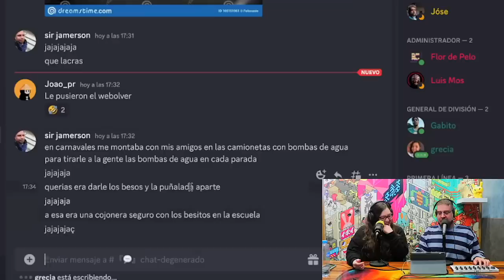Lo que más me gustaba de ser adolescente 🥵😱 Con La Nadia María y Jóse Rafael Guzmán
00:00:00  Introducción
00:00:12 La fertilidad en las mujeres.
00:02:58 El ciclo de la depresión.
00:04:08 Los trabajos extras.
00:05:13 Si no se limpia el ombligo.
00:06:24 Tengo el radiador encendido.
00:07:32 Tratamiento de conducto defectuoso.
00:09:44 El miedo de Jose Rafael Guzmán.
00:10:43 Viaje a Europa con amigos.
00:12:20 Manejar por Berlín en muletas.
00:13:18 El barrio rojo de Ámsterdam.
00:15:50 Examen de perfil 20.
00:16:55 ¿Qué es la creatinina y qué afecta?
00:18:00 ¿Cómo detectar cáncer en el hígado?
00:19:35 La mente crea enfermedades.
00:20:41 Se puede vivir con un pulmón.
00:22:03 Pecho a demanda.
00:23:43 Desnudos no solicitados.
00:27:30 Un consejo para los jóvenes.
00:28:23 Lo peor que me ha pasado.
00:30:11 “Me hizo sentir incómodo”
00:32:40 Me chuparon la mano en la calle.
00:35:02 Me agarraron el piquito.
00:37:02 Gente babosa y abusadora.
00:38:39 Situación incómoda en la calle.
00:40:06 Imprudencia adolescente
00:42:10 ¿Qué es el froteurismo?
00:44:06 La época del colegio.
00:45:37 La curiosidad adolescente.
00:46:36 La cruz del blue jean.
00:48:13 Novios en la adolescencia.
00:49:23 La adolescencia de ahora.
00:50:21 Jose R. Guzmán en Telemundo.
00:52:39 Nadia María en Telemundo.
00:53:37 Cucharita siendo gordito.
00:54:17 Pablo Escobar según la serie.
00:55:35 Mi secreto para crecer en YouTube.
00:57:56 ¿Qué debes hacer si ves este podcast?

En este episodio, Jóse Rafael Guzmán cuenta por qué está orgulloso de su amiga Nadia María. Porque todo el mundo cuando llega a un país nuevo da ciertos traspiés, el camino puede ser difícil y lleno de tropezoncitos, algunos hasta pueden caer presos, como José. Pero eso te lo cuenta a detalle en “La Cárcel No Da Risa”, disponible en Spotify.

Hoy La Nadia María tiene su podcast y está más encaminada en hacer lo que la hace feliz: la comedia. Aunque estuvo haciendo algunos trabajos extras como freelancer y vivió un episodio de depresión, nos cuenta como esas experiencias la mantuvieron de pie mientras vivía su proceso de migrar a México.

Como parte de la amistad que los une, José Rafael y Nadia María, tienen muchas cosas en común, como por ejemplo, su odontólogo. En este episodio, José cuenta su miedo a las agujas y el cómo le hicieron un tratamiento de conducto defectuoso que lo devolverá al quirófano.

También, Jóse Rafael le cuenta a Nadia cómo es viajar a Europa con amigos, manejar por Berlín y conocer El Barrio Rojo de Ámsterdam, mientras recuerda que en ese viaje uno de sus amigos descubrió que tenía cáncer. ¿Qué hizo cuando se enteró?, lo sabrás en este podcast.

Mientras Jóse y Nadia hablaban sobre situaciones incómodas o sorprendentes que han vivido, llegaron al tema de las fotos no solicitadas por mensaje directo. ¿Te ha pasado?, a José le enviaron un video desagradable y te sorprenderás al saber cómo pasó.

En este podcast aprenderás por qué debes cuidarte de los desconocidos y más cuando estás en la época adolescente. Porque si algo es cierto es que cuando somos jóvenes podemos ser imprudentes. En la etapa del colegio no mediamos las consecuencias de nuestros actos. Y estamos seguros de que muchas cosas han cambiado para las nuevas generaciones, pero en la etapa adolescente somos más eufóricos.

Y si te gustó...